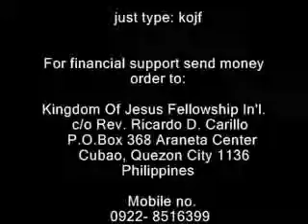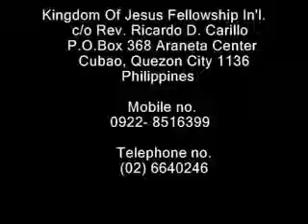KOJF - Part 4 of Becoming Wealthy In God's Way